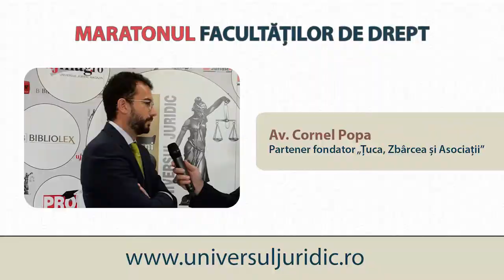Cornel Popa: Nu poți să stai în nicio profesie închis între zidurile propriului birou și să...